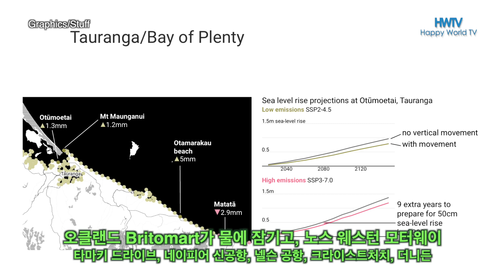오세아니아 위클리 5월 2일, 가평전투 기념식, 한뉴관계 한의학 방향 박기태, 뉴질랜드 일부 해안지방 사라진다, 세계최대 코스트코 곧 오픈, 10년 이내에 호주 중국과 전쟁한다.